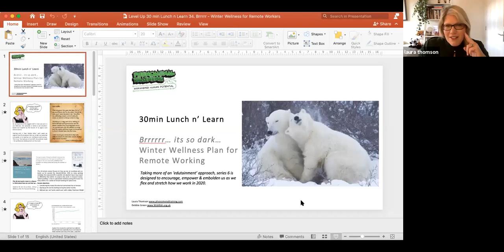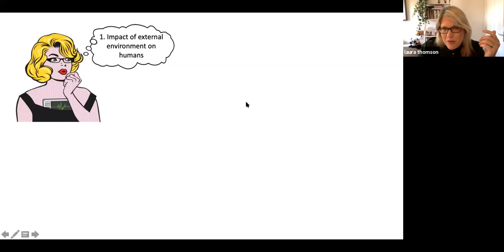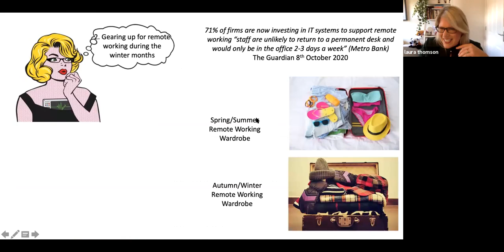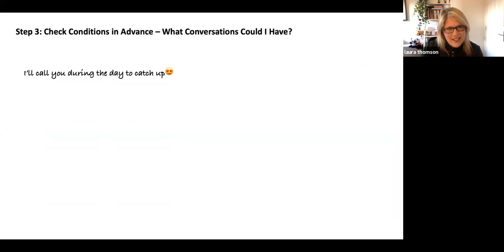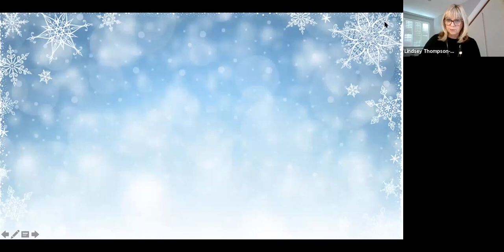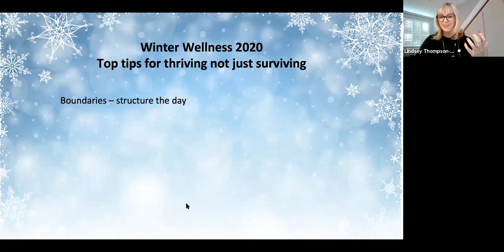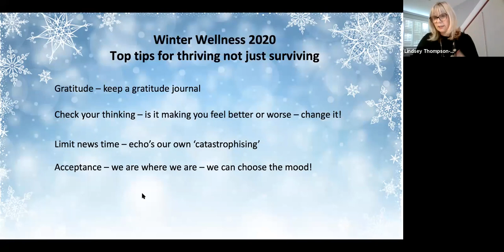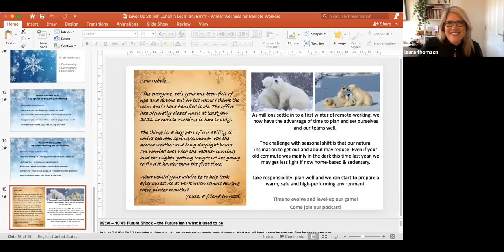Level-Up Lunch & Learn Webinar 34: Winter Wellness Planning for Remote Working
This 30-minute session focuses on how we can set ourselves and our teams up for success this Autumn/Winter.  With so many working remotely, the seasonal shift in weather and daytime hours may impact us differently than before.  As anyone who works in transport knows, ‘winter-proofing’ is vital to operational resilience and performance!

As millions settle in to a winter of remote-working lets spend time, we now have the advantage of time to plan and set ourselves and our teams well. In the webinar we explore the impact weather has on humans, how to gear up for remote working during winter and ‘winter watch-outs’& tips with Lindsey Thompson-Wright.